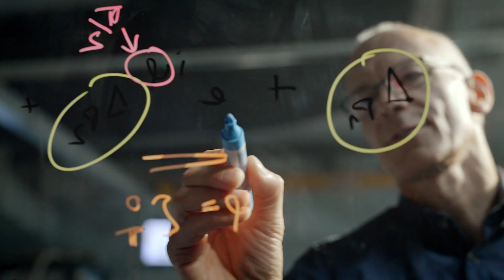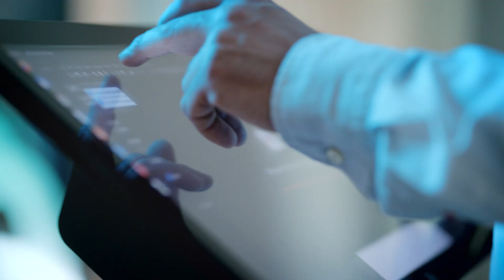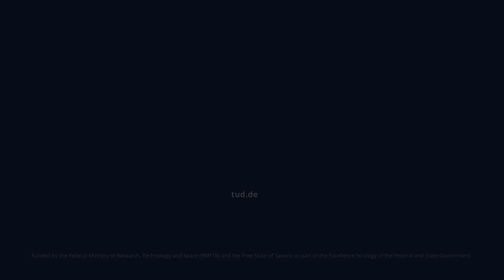We are TUD | The Collaborative University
Excellence begins where people come together, where perspectives meet. At TUD, we create innovation together. Experience how we are shaping the future with curiosity, passion, and creativity. In this film, you’ll meet researchers at work—questioning, experimenting, and achieving real-world impact. From living cells to digital networks, see how inventive thinking meets transformative action and engaged dialogue.

inventive. transformative. engaged.

This video was produced in collaboration with AVANGA in 2025.